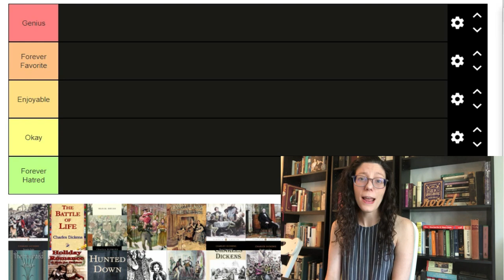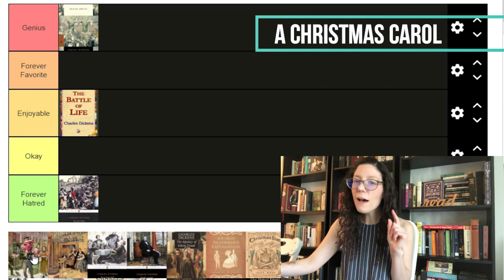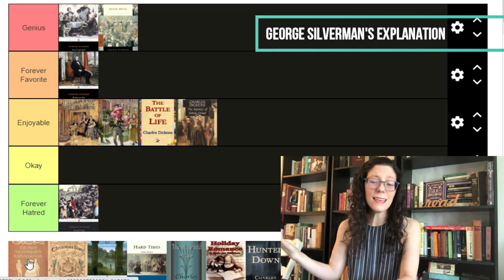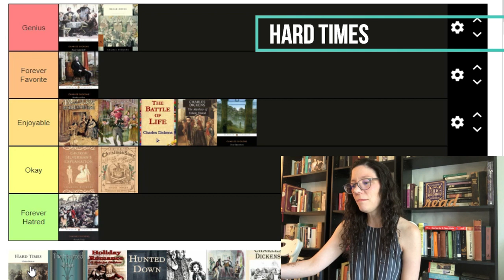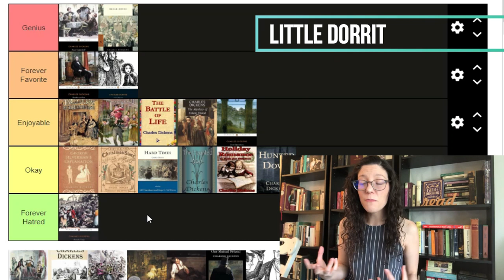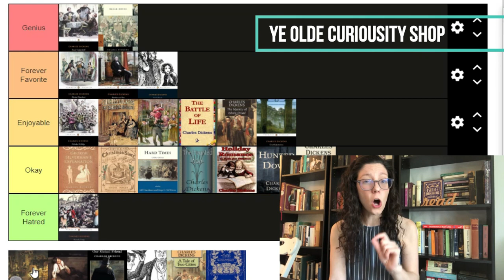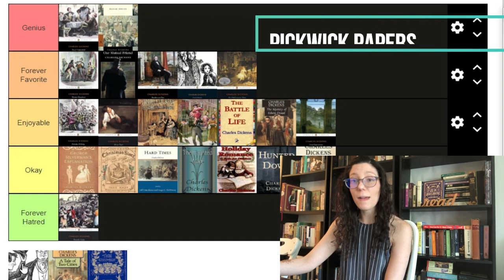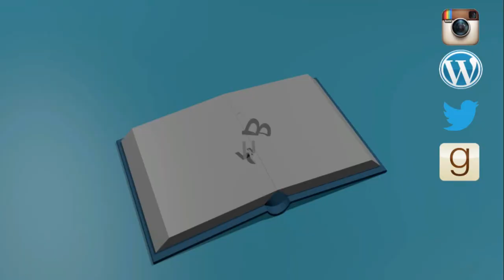Ranking All of Dickens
I am tier-ranking all of the Dickens that I have read- 15 novels, 5 novellas, and 5 short stories. Which Dickens is YOUR favorite?

The Pickwick Papers (1836-7)
Oliver Twist (1837-9)
Nicholas Nickleby (1838-9)
The Old Curiosity Shop (1840-1)
Barnaby Rudge (1841)
Master Humphrey's Clock (1841)
A Christmas Carol (1843)
The Chimes (1844)
Martin Chuzzlewit (1843-4)
The Cricket on the Hearth (1845)
The Battle of Life (1846)
Dombey and Son (1846-8)
The Haunted Man (1848)
David Copperfield (1849-50)
Bleak House (1852-3)
Hard Times (1854)
Little Dorrit (1855-7)
A Tale of Two Cities (1859)
Hunted Down (1859)
Great Expectations (1860-1)
Our Mutual Friends (1864-5)
The Mystery of Edwin Drood (1870)